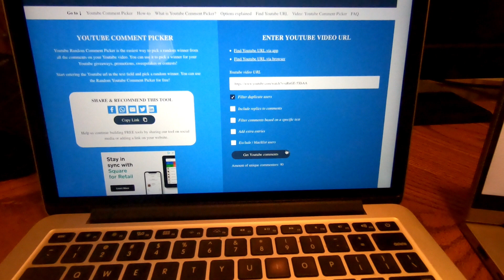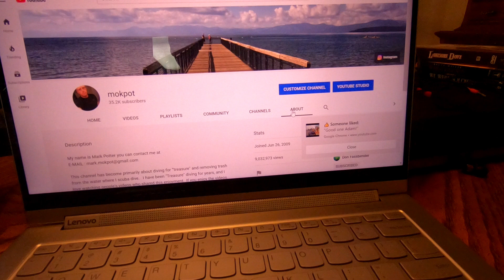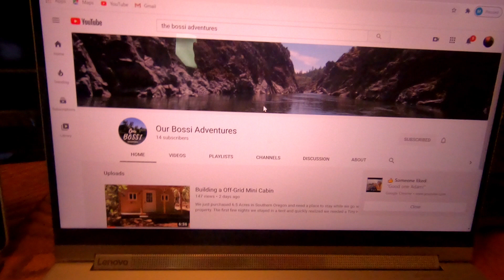Donner Treasures WINNER!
The Winner of the 2020 Donner Lake Treasures Contest is Announced
Thanks to everyone who entered and for all the positive, encouraging comments.   More contests and videos coming soon!